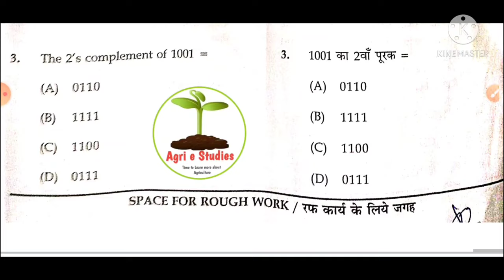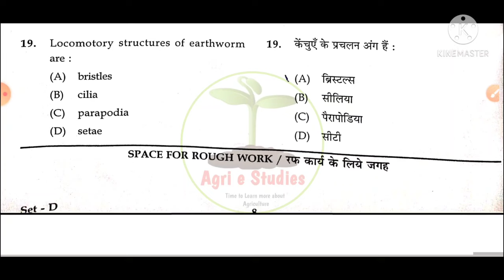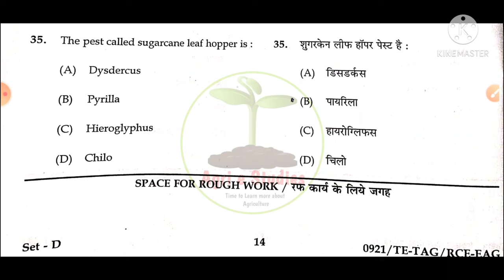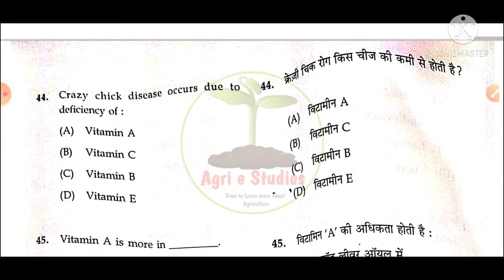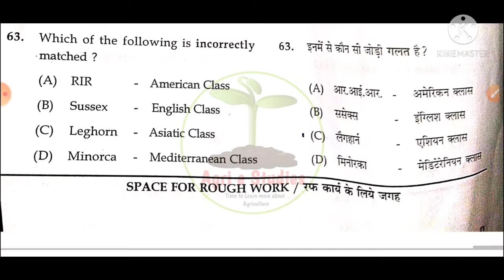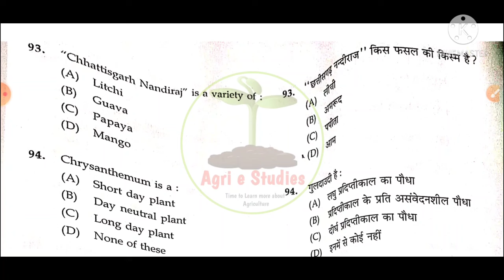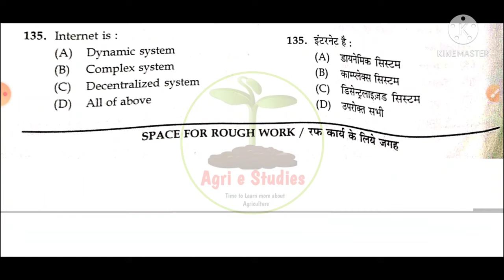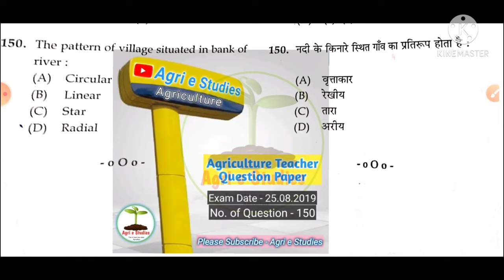Cg Agriculture Teacher 2019 Set D, Vyapam Question | agricultural concepts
Cgvyapam Agriculture Teacher Question Paper 2019 || Set D || Agri e Studies
agricultural concepts
Question Paper of Agriculture Teacher in Chhattisgarh , Exam conducted in 25 August 2019. And Total Number of Question is 150.